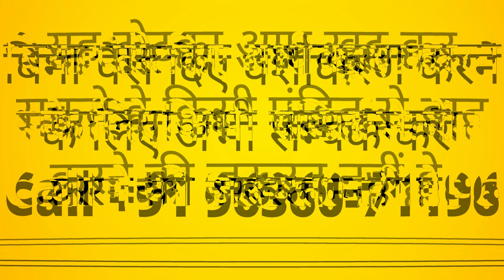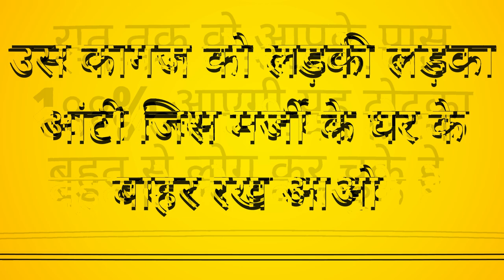बिना पंडित से बात किये आज रात सम्भोग का असर होगा वो खुद आपको बोलेगी यह बात